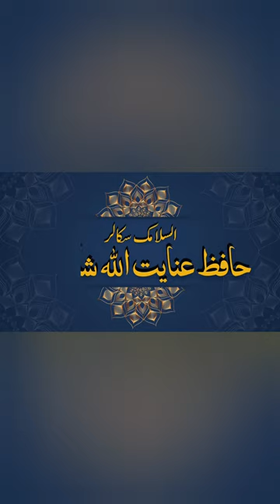Mufti Inayat Ullah shahkir| Rajab 2024||new bayan